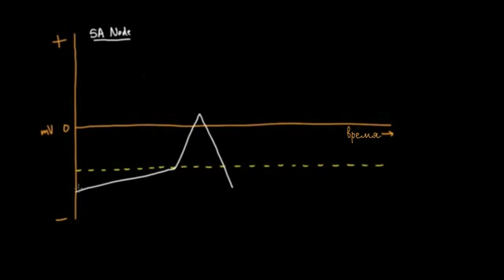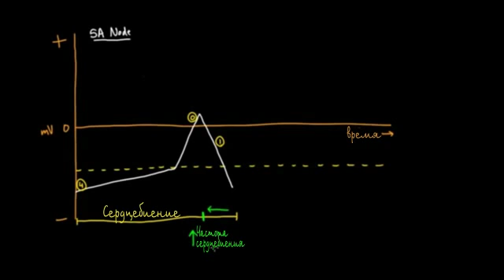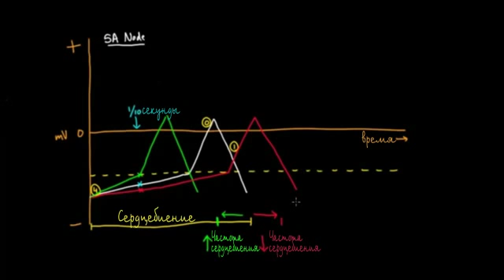Изменение частоты сердцебиения – Хронотропный эффект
Changing the heart rate - chronotropic effect